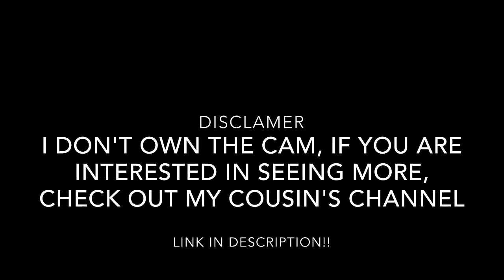Cockatiel Nesting Box Cam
Everyday Cockatiels (my cousin's channel)

What is this content?
This content is all about my birds doing funny stuff, tests, vlogs, and How to/educational videos. (ABOUT BUDGIES). Browse through my channel, and you'll see many variety of videos. Have any video ideas? Comment them!  I post on Sunday and Wednesday 12:00 PM. (GMT-0500). I do 95% of the editing, and my cousin (Everyday Cockatiels) helps me with the thumbnails! Have fun looking through my channel page, and comment any questions! I'll be happy to answer them, whether it's about me and my birds, or something else.